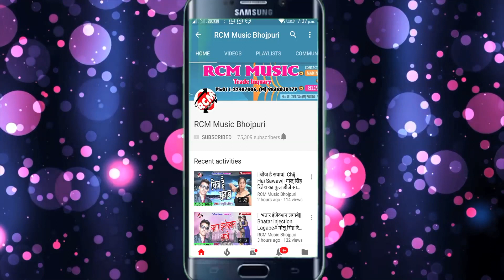|| मलहा के मोटका गराई में || नवीन दीवाना का 2020 का एक और नया सांग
Title:  Malaha Ke Motaka Garai me
Singer: NAVEEN DIWNA
Lable: RCM Music
Lyrics:  SUDHIR DIWANA